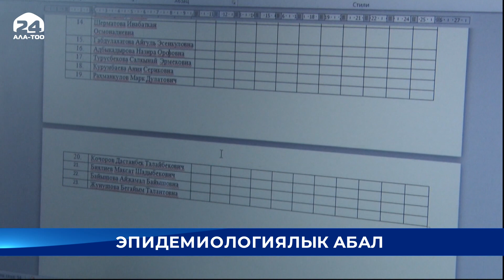Өлкөдө коронавирустун жаңы 207 учуру катталды